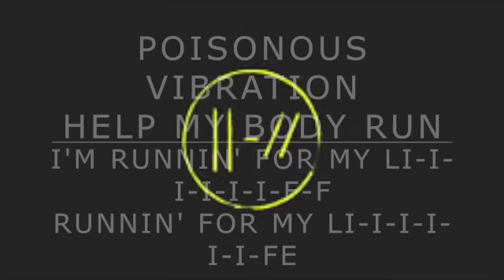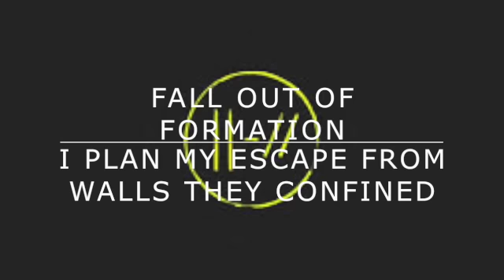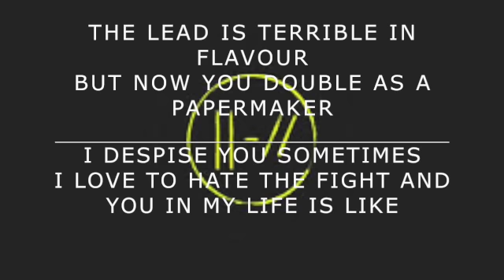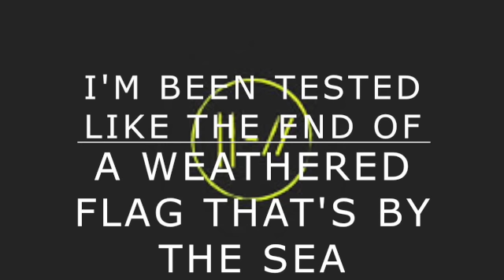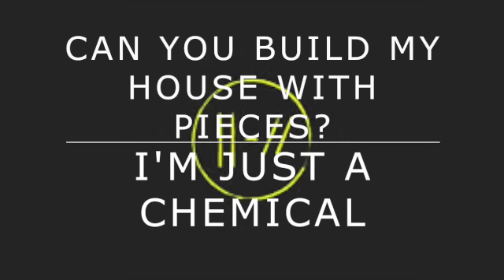twenty one pilots: Chlorine (Ukulele Cover) with Chords in Description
My cover of "Chlorine" by twenty one pilots

Capo 1
[Chorus]
                        C                              G
Sippin' on straight chlorine, let the vibes slide over me
                       Am
                           F                                C
When I leave don't save my seat, I'll be back when it's all complete
                     G                   Am
The moment is medical, moment is medical
                    C

[Verse 1]
Am                 G
   Lovin' what I'm tastin'
Am
   Venom on my tongue

   Dependant at times
C               G
   Poisonous vibration
Am

[Pre-Chorus]
                   F              Am
I'm runnin' for my li-i-i-i-i-i-i-ife
               G
Runnin' for my li-i-i-i-i-i-i-ife

[Chorus]
                        C                              G

[Verse 2]
C                 G
   Fall out of formation
Am
   I plan my escape from walls they confined
C                G
   Rebel red carnation
Am

[Pre-Chorus]
                   F              Am
               G
                         F              Am
Yeah, I'm runnin' for my li-i-i-i-i-i-i-ife
               G

[Verse 3]
N.C.          C
Had you in my coat pocket, where I kept my rebel red
  G
I felt I was invincible, you wrapped around my head
              Am
Now different lives I lead, my body lives on lead

The last two lines may read incorrect until said
            F
The lead is terrible in flavor
            C
But now you double as a papermaker
  G
I despise you sometimes

I love to hate the fight and you in my life is like

[Chorus]
                        C                              G

[Interlude]
C
   Let the vibe, let the vibe
G
Am
   Beat is a chemical, yeah
C
G
Am
   Moment is medical, yeah

[Bridge]
F      C           Am
I'm so sorry, I forgot you
F      Am              G     Am
I've been tested like the end of

[Outro]
                Am
I'm just a chemical